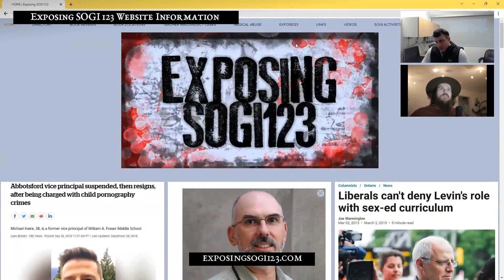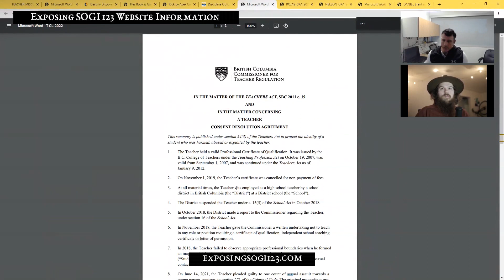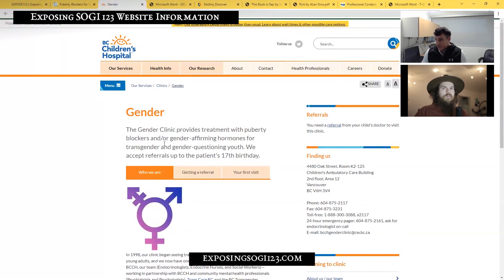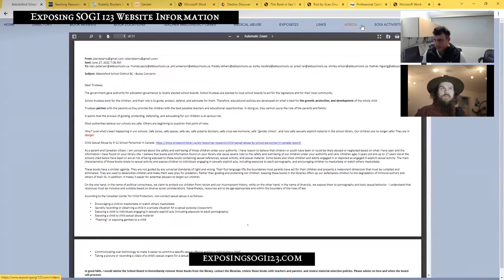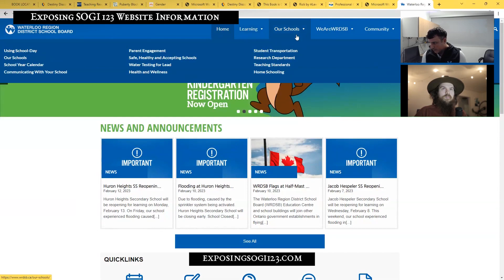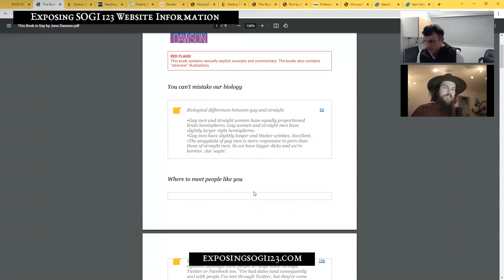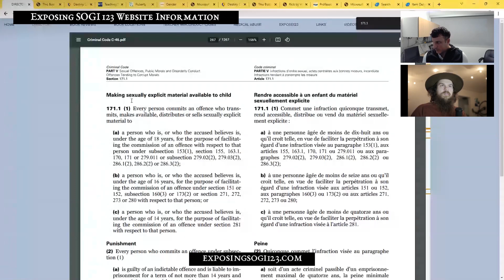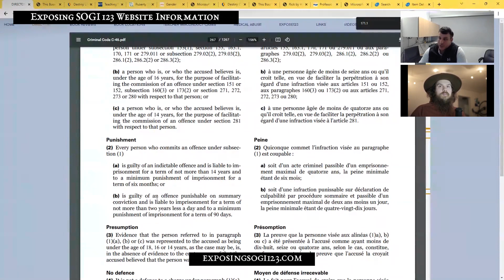Exposing SOGI 123 (Website with Pierre Barns)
Pierre Barns takes us through his website, exposingsogi123.com